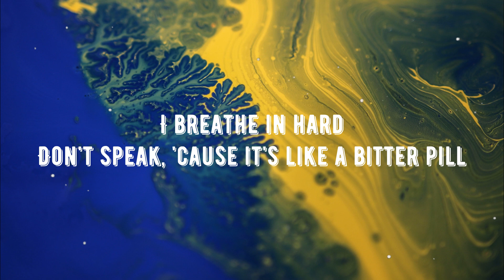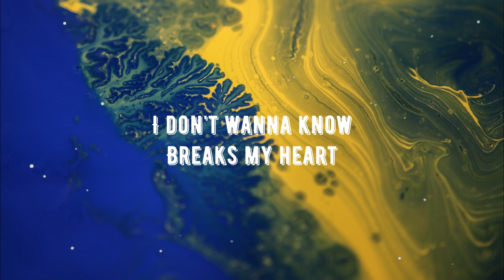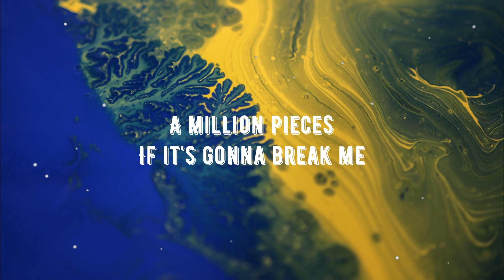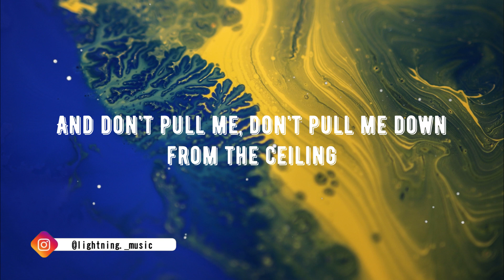Bastille – Million Pieces (Lyrics)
Download/Stream Bastille – Million Pieces